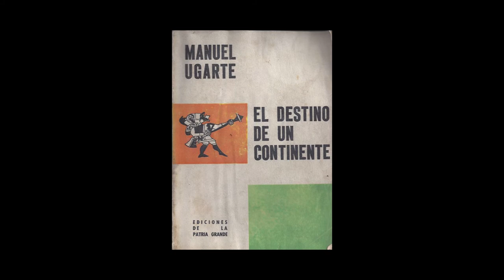Pensadores da Pátria Grande - Manuel Ugarte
O economista Maicon Cláudio da Silva (IELA) fala sobre a vida e obra do intelectual argentino Manuel Ugarte.

Produção: Elaine Tavares e Maicon Cláudio da Silva

Imagens e Edição: Pedro Cruz, Mariane Bittencourt, Ana Sophia Sovernigo